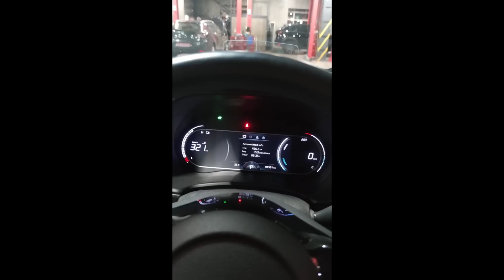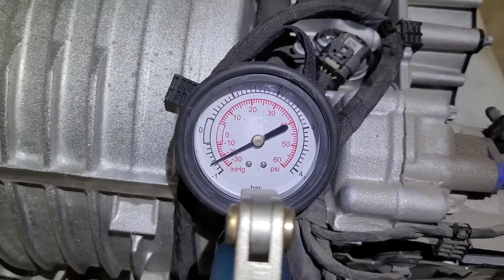Зачем производители электромобилей так усложняют электромоторы??? VWid4, KIA Soul, EQC,